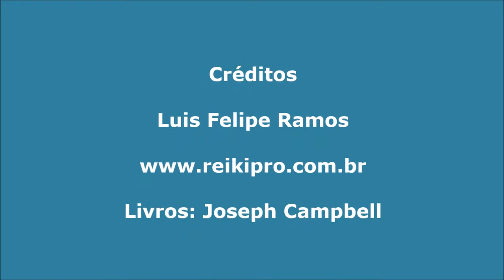Mitos e o Despertar da Consciência